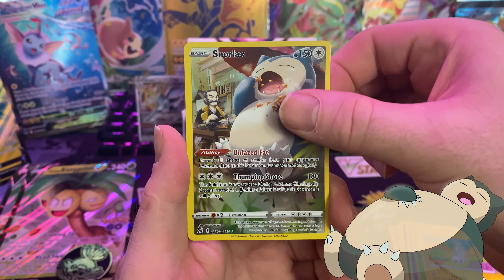Lacken with the Snorlax!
Pokemon Cards Lost Origin pack opening!